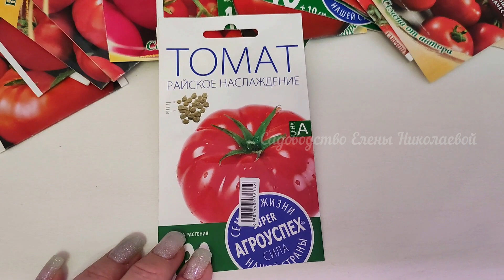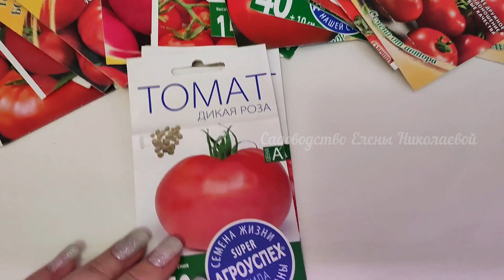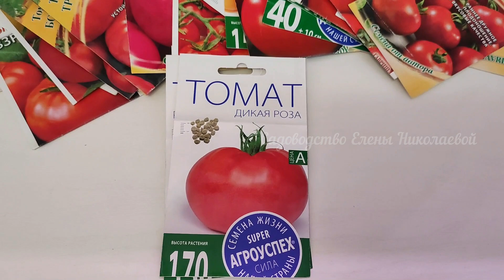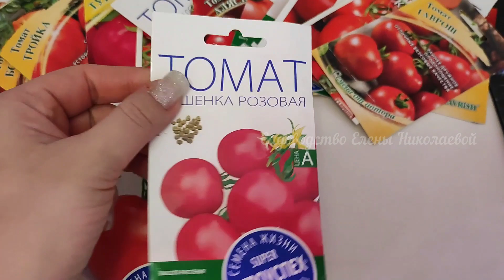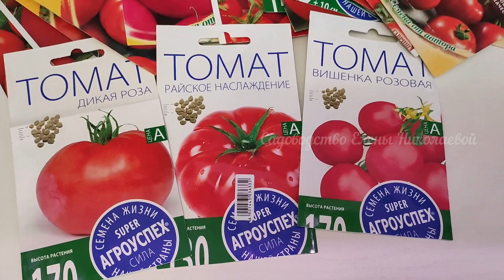ПОСАДИЛА 1 РАЗ Эти 3 СОРТА ТОМАТОВ, Теперь Сажаю ЕЖЕГОДНО, ЭТИ ТОМАТЫ СМЕТАЮТ ПАЧКАМИ, Посажу в 2023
Лучшие томаты для теплицы! Самые Сочные и с потрясающим вкусом!

Другие соц.сети!